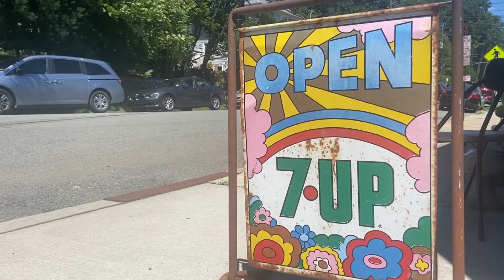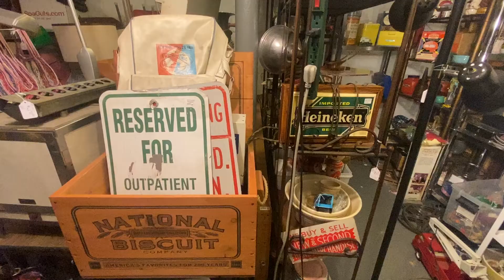Travel Around: Valley Vintage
Whether you're looking for something specific or nothing at all, Valley Vintage should be the first place to visit. The store is located down in the valley of West Orange, NJ and only a 20 minute drive from Summit. With three floors and a multitude of showcases, every nook and cranny of Valley Vintage is filled with something completely unique. Make sure to check them out!

Instagram: @ValleyVintage168 Facebook: Valley Vintage